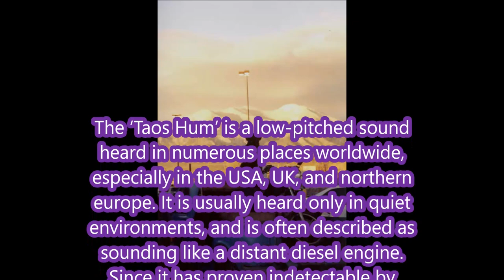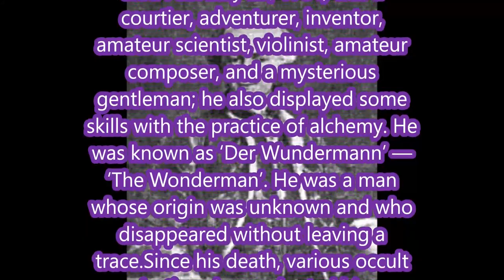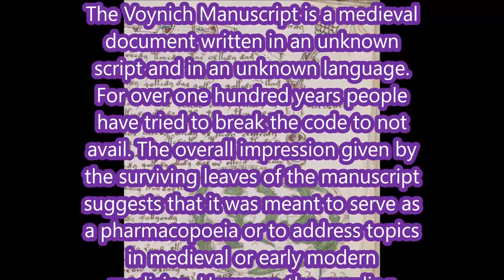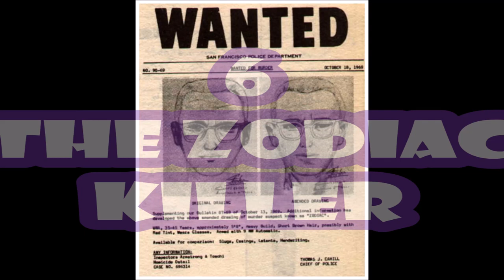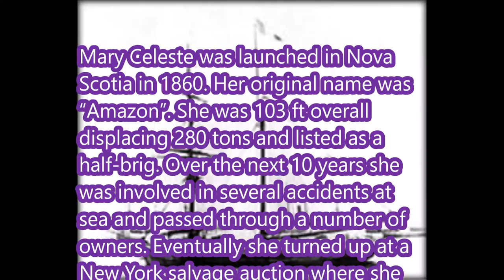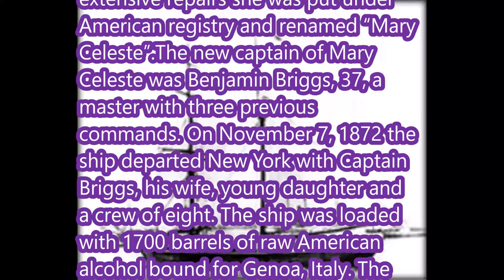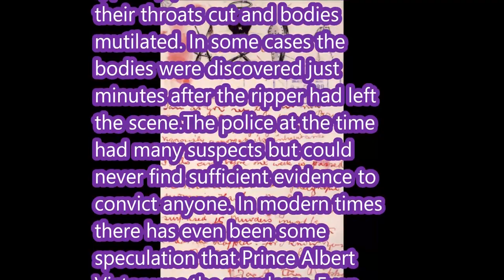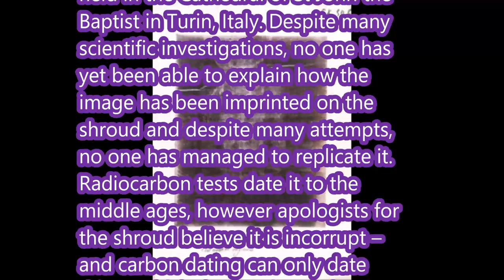Top 10 Unsolved Mysteries